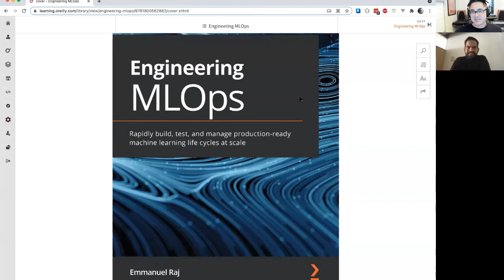Emmanuel Raj - Engineering MLOps - 5/26/2021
Emmanuel Raj joins the Data Nerd Herd to discuss his new book "Engineering MLOps". We talk about his career journey into ML, the essential best practices of MLOps, the future of ML engineering, and the Finnish tech scene.

About Emmanuel Raj

Emmanuel Raj is a Helsinki-based AI Engineer, with a masters in engineering, big data analytics from Arcada university of applied sciences. Presently working at TietoEVRY, with 5+ years of experience in Machine Learning, AI and Data Science. He is proficient in building data pipelines, machine learning models and deploying software to production.

TERNARY DATA

Ternary Data is not your typical data consultancy. Get no-nonsense, no BS cloud data strategy, coaching, and advice. Trusted by great companies, both huge and small.

Want the Monday Morning Data Chat podcast?

Like the video if you gained something from it and comment any thoughts or questions you may have! We look forward to connecting with you.